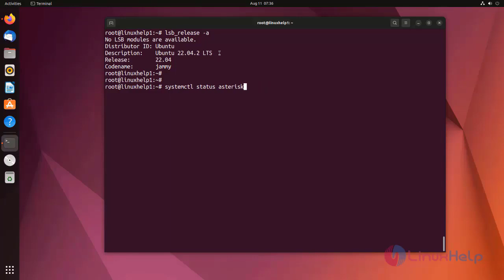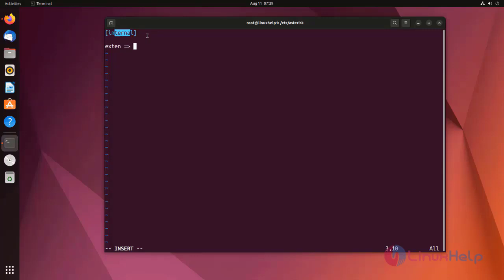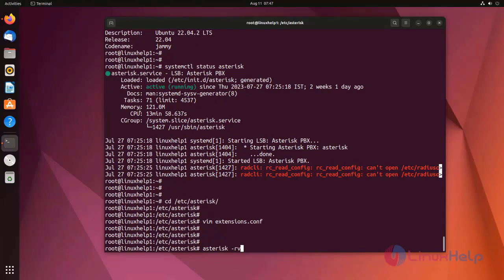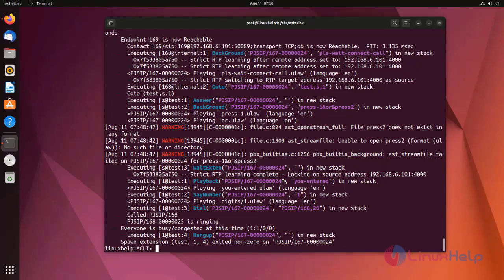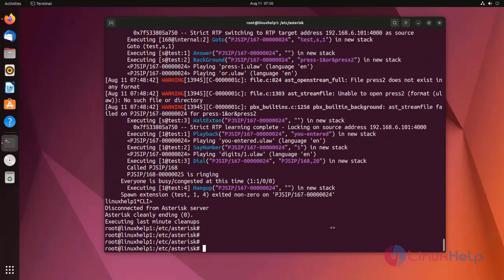How to create basic IVR on Asterisk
IVR stands for Interactive Voice Response, a technology that automates routine customer service interactions by permitting callers to interact using touch-tone digits or their voice. A basic example of an IVR application is an automated attendant or voice menu: callers are presented with a recorded menu and respond by selecting a digit or, in some cases, by entering an extension number.